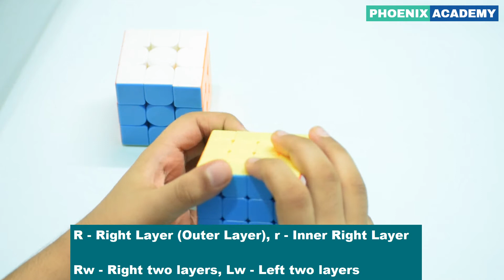How to solve a 4*4 Rubik's cube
In this video, the steps to solve a 4*4 Rubik's cube are explained.
You need to know how to solve a 3*3 before starts with this tutorial.